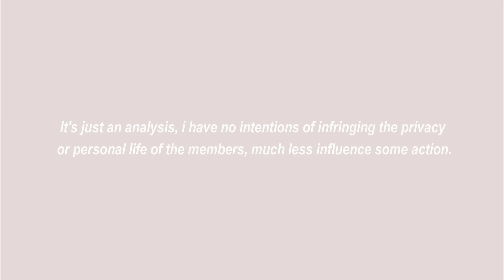[Analysis] Stray Kids -Jisung and Minho jealousy and cute moments ( Minsung )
Helloooo Groot's! 🌱 How are U?
Are you hydrating? eating well? remain firm, soon we will return regularly with content on the channel.  Know that we miss you! ❤️- ❤️

✨Songs (Credits) ☟

☄ elzish two
1+ Hour Stray Kids Music Box Compilation | Sleep Study Lullaby | Soft Playlist

༶ [made to make the stays happy!!]